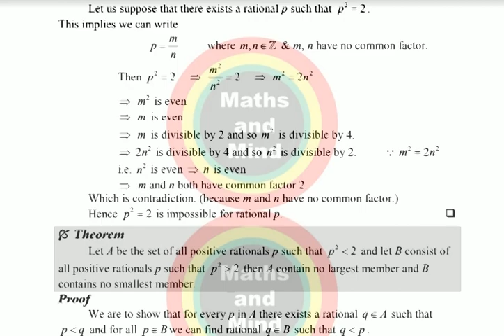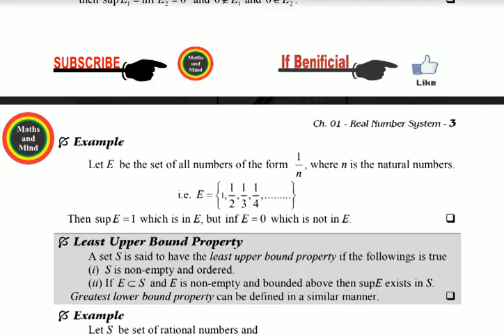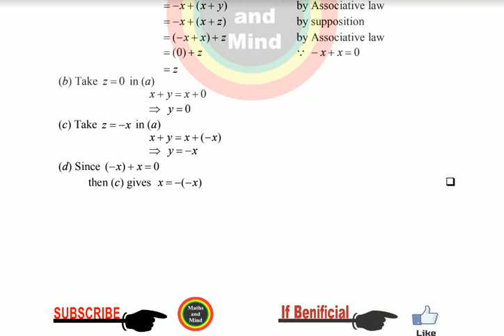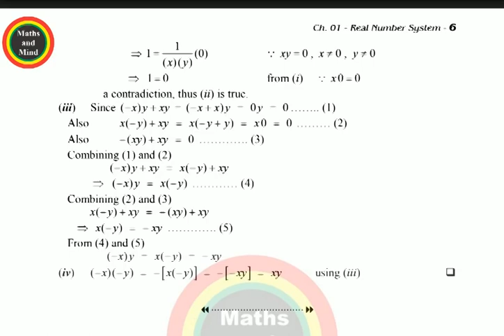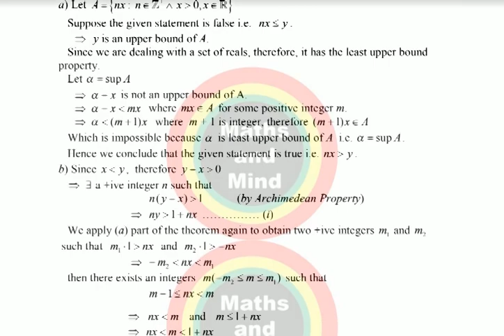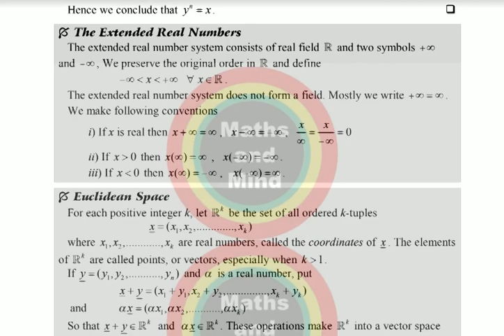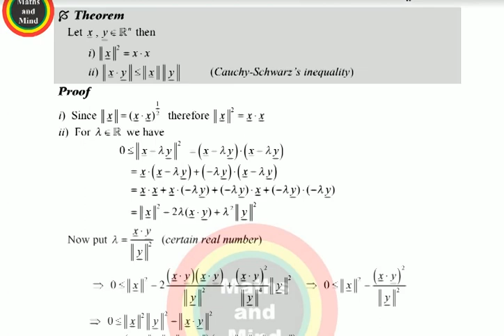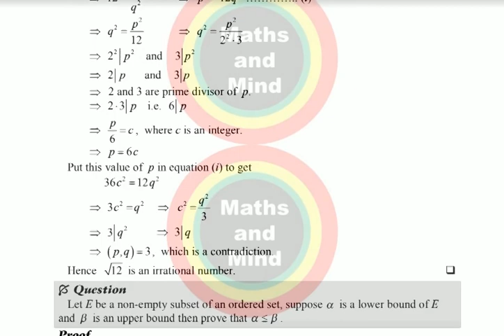MSc Math Real Number System, Real Analysis--MathsandMind